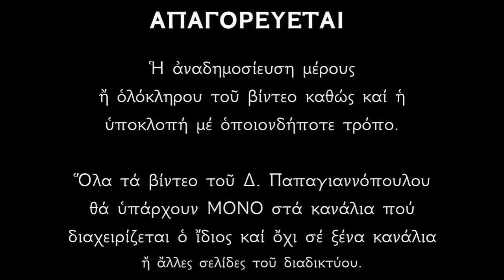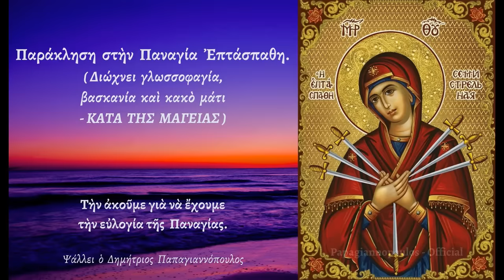🌸 Αν ακούσεις αυτήν την Παράκληση της Παναγίας Επτάσπαθης, η ευλογία του Θεού θα είναι μαζί σου !!!